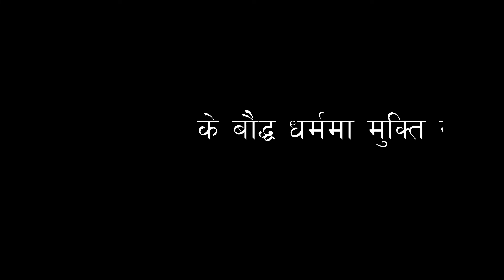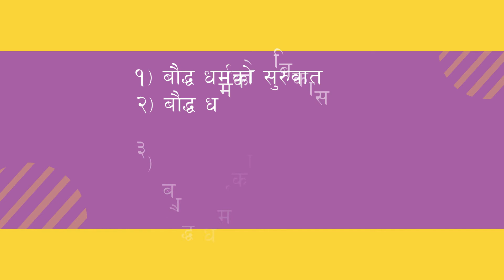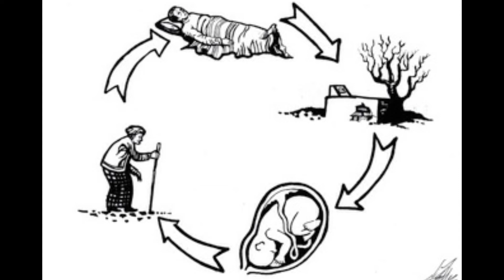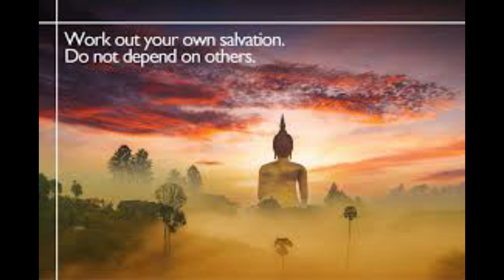Salvation and Eternal Life in Buddhism Part 1 II Birendra Subba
Is it possible to get salvation and eternal life in Buddhism? In order to get answer please watch this video till end and following episode. In this episode you will see the introduction to Buddhism including brief biography of Gautama Buddha and his life and enlightenment.
Speaker: Evangelist Birendra Subba